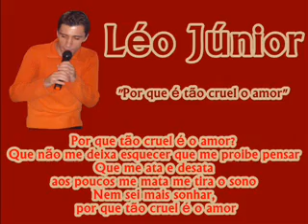Por que é tão cruel o amor - Léo Júnior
Baixar cd grátis